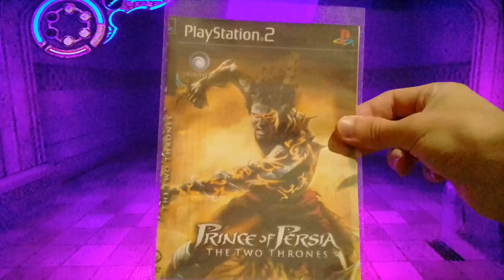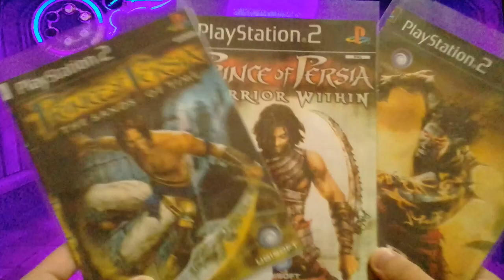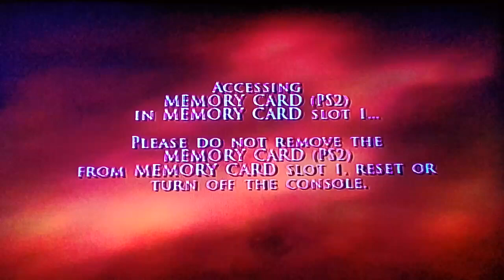PRINCE OF PÉRSIA THE TWO THRONES! #16 O TOPO DA TORRE DA BABILÔNIA! E MAIS UM UPGRADE DE VIDA!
Vídeo gravado hoje dia 29 de maio de
2024! As 18 e pouco as 19:11! Deus a
bencoe a todos! leiam a descrição do
vídeo! Valeu galera! tamo junto!❤👇

Canal do meu amigão!:@AndréGamesYT.1 Ajuda lá galera!❤

DEUS ABENÇOE TODOS!❤ VÍDEO GRAVADO DIA 29 DE MAIO DE 2024! AS 18 E POUCO AS 19:11 Da tarde! VALEU GALERA!, ASSISTAM A ILUSTRAÇÃO/NOVELA GÊNESIS HOJE! NA RECORD TV 📺 AS 22 HORAS! ESTÁ NO EP 71!,JA ESTA INICIANDO HISTORIA DE ABRÃO/ABRAÃO ASSISTAM PESSOAL!JÁ INÍCIOU A HISTÓRIA DE ABRÃO/ABRAÃO MAIS VELHO!,SEMANA PASSADA MOSTROU O CHAMADO POR DEUS! ASSISTAM LÁ PESSOAL!,ESTA MOSTRANDO A SAIDA DELE DE HARÃ COM SUA FAMILIA! E LÓ SEU SOBRINHO! PARA CANAÃ! ASSISTAM LÁ, POIS MOSTRARÁ E INICIARÁ A HISTÓRIA DE ABRÃO/ABRAÃO MAIS VELHO QUE É O INÍCIO DE SUA HISTÓRIA PORQUE SERÁ CHAMADO PELO SENHOR DEUS!,ASSISTAM LÁ PESSOAL! INICIARÁ A VIDA DE ABRÃO/ABRAÃO! HOJE MOSTRARÁ A SAÍDA DELE DE HARÃ! PARA CANAÃ DEUS ABENÇOE A TODOS!,E VAO ACOMPANHADO A BÍBLIA SAGRADA! PORQUE NEM TUDO QUE TÁ LÁ NA ILUSTRAÇÃO É O QUE TÁ ESCRITO NA PALAVRA DE DEUS!,É INCRÍVEL ESSA ILUSTRAÇÃO!JÁ INÍCIOU A HISTÓRIA DE ABRÃO/ABRAÃO! ELE E MAIS CONHECIDO COMO PAI DA FÉ UM GRANDE HOMEM DA FÉ!,GOSTARIA MUITO QUE VOCÊS ASSISTISSEM❤ DEUS ABENÇOE A VIDA DE CADA UM! E QUE A PAZ DO NOSSO SENHOR E SALVADOR JESUS CRISTO ESTEJA COM TODOS! AMÉM! TODA HONRA E GLÓRIA SEJA DADA AO NOSSO SENHOR E SALVADOR JESUS CRISTO!❤ ATÉ A PRÓXIMA... ❤❤ DEUS ABENÇOE ATÉ... VÍDEO ENVIADO HOJE QUARTA FEIRA DIA 29 DE MAIO DE 2024! AS 21:43
Bendito Seja o nome do Senhor para
todo o sempre! Aleluia! Glória a Deus!

MUITO OBRIGADO SENHOR POR TD!
DEUS ABENÇOE A VIDA DE CADA UM
QUE ASSISTIO O VÍDEO! E LEU TBM
A DESCRIÇÃO DO VÍDEO! VLW!❤❤

dia em que foi fazer a prova na escola! ahhh! bolacha passatempo,pão de mel e mais!